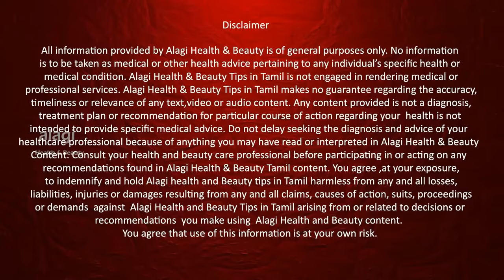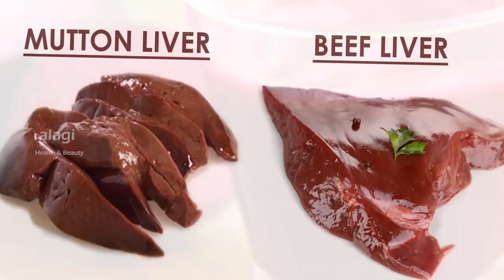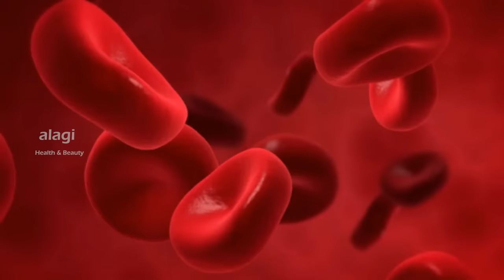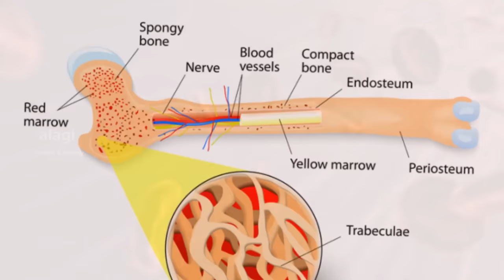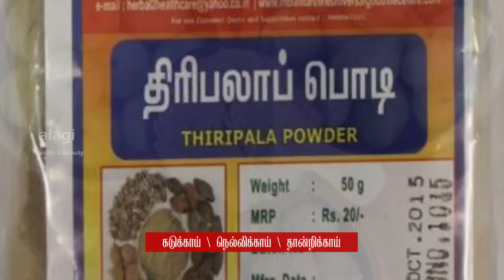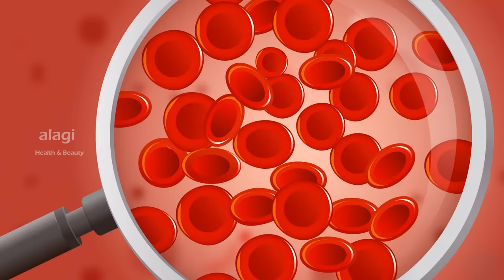ஹீமோகுளோபின் அதிகரிக்க 10 உணவுகள்| how to increase blood level naturally | increase hemoglobin fast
TOP 10 FOODS TO INCREASE BLOOD LEVEL NATURALLY LEVEL INCREASING FOODS | HEMOGLOBIN INCREASE FOOD | HOW TO INCREASE HEMOGLOBIN FAST | ஹீமோகுளோபின் அதிகரிக்க 10 உணவுகள் | how to increase blood level naturally | increase hemoglobin fast | Thanks for watching...For More Health & Beauty Tips. please subscribe our YouTube channel.

இரத்தம் உருவாக தேவையான சத்துக்கள்
இரும்புச்சத்து
வைட்டமின் சி
போலிக் அமிலம்
வைட்டமின் பி12
புரதம்

உடலில் ஹீமோகுளோபின் அதிகரிக்க 10 உணவுகள்
உலர் கருப்பு திராட்சை
மாதுளை ஜூஸ்
பீட்ரூட் ஜூஸ்
ஆட்டு/மாடு ஈரல்
முருங்கை கீரை
சிட்ரஸ் பழங்கள்
பேரிச்சம்பழம்
அத்திபழம்
முட்டை
காய்கரறி சூப்

Top 10 foods to increase Blood level
dry black grapes
pomegranate juice
beetroot juice
mutton and beef liver
drumstick leaves
citrus fruits
amla juice
dates fruit
dry figs
egg
vegetable soup

திரிபலா பொடி
கடுக்காய் \ நெல்லிக்காய் \ தான்றிக்காய்

ரத்தம் அதிகரிக்க
உடலில் இரத்தம் அதிகரிக்க
இரத்தம் ஊர
இரத்தம் அதிகரிக்க
ஹீமோகுளோபின் அதிகரிக்க
ஹீமோகுளோபின் அதிகரிக்க சாப்பிட வேண்டிய உணவுகள்
அனிமியா குணமாக
இரத்தசோகை குணமாக
இரத்தசோகை குணமாக உணவுகள்
ரத்தம் ஊற என்ன செய்ய வேண்டும்
இரத்தம் அதிகரிக்க என்ன சாப்பிட வேண்டும்
ஹீமோகுளோபின் அதிகரிக்க வீட்டு வைத்தியம்
blood level increasing foods